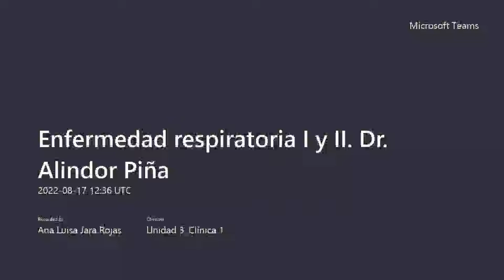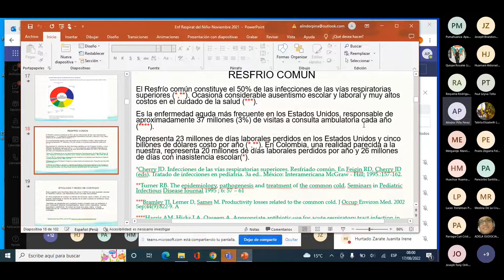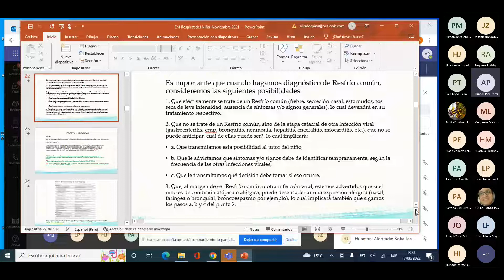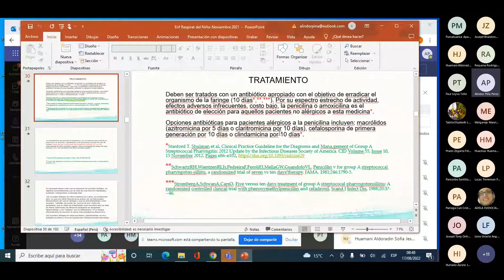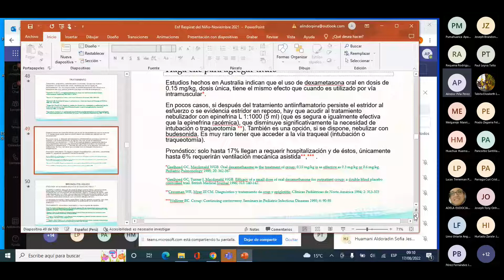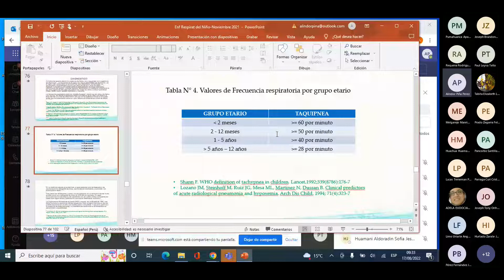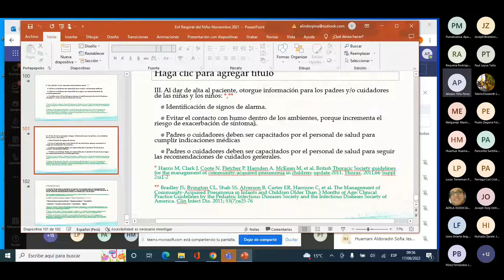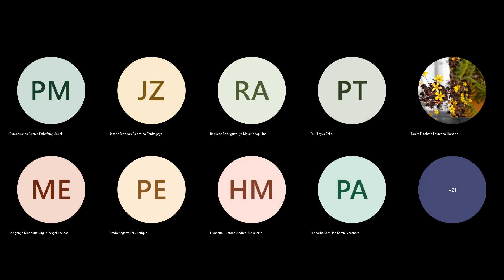Enfermedad respiratoria I y II Dr. Alindor Piña 17-08-22